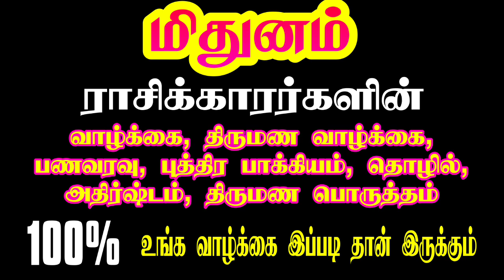மிதுனம் ராசி வாழ்க்கை ரகசியம் இதை தெரிஞ்சுக்கோங்க | Mithunam rasi life | God Besty